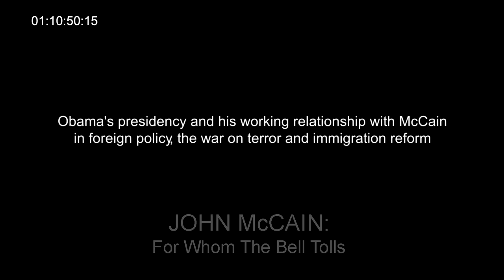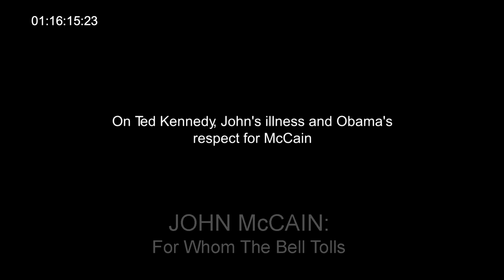Barack Obama Interview: On John McCain's Lasting Legacy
Barack Obama describes the admiration he had for John McCain before he joined the senate, recalls the 2008 presidential election, and explains how “we weren't really running against John McCain, we were running for a new direction for the country.” Obama discusses his working relationship with McCain in foreign policy, the war on terror and immigration reform.

Barack Obama was born in Hawaii in 1961, the son of a father from Kenya and a mother from Kansas. He was raised with the help of his grandfather, who served in Patton’s army, and his grandmother, who worked at a bank. He worked his way through college with the help of scholarships and student loans, receiving his undergraduate degree from Occidental College. As a junior, he transferred to Columbia University, where he majored in political science with a specialty in international relations. After graduating, he moved to Chicago, working with a group of churches to help rebuild communities devastated by the closure of local steel plants. He went on to attend law school at Harvard, where he became the first African-American president of the Harvard Law Review. He worked as a summer associate at a law firm, where he met Michelle Robinson, who he married in 1992. After graduating from Harvard, Obama returned to Chicago to help lead a voter registration drive, teach constitutional law at the University of Chicago, and continue to be active in community organizing. He began his career in politics, representing the 13th district in the Illinois Senate from 1997 to 2004. Obama gained national attention following his speech at the Democratic National Convention in 2004. Later in 2004, he was elected to the U.S. Senate. In 2008, he was elected the 44th president of the United States. Some of the significant legislation of his first administration were the Affordable Care Act, the Dodd-Frank Wall Street Reform, and Consumer Protection Act, and repealing the “Don’t Ask, Don’t Tell” Act of 2010. Obama was reelected in 2012, with notable acts such as urging the Supreme Court to revoke the ban on same-sex marriage, advocating for gun control in response to the shooting in Newtown, CT. Obama is the author of Dreams from My Father (1995), The Audacity of Hope (2006), Of Thee I Sing (2010), Be Vigilant, But Not Afraid (2017), and A Promised Land (2020).

From the 2018 HBO / Kunhardt Film Foundation (KFF) Documentary "John McCain: For Whom The Bell Tolls." Shortly after being diagnosed with brain cancer, McCain allowed unprecedented access to his daily life in Washington. Offers an in-depth look at the life of John McCain, from his time as a POW in Vietnam to his three decades of service in the US Senate.

Barack Obama, Former President of the United States
Interviewed By: Peter Kunhardt
Interview Date: November 11, 2017